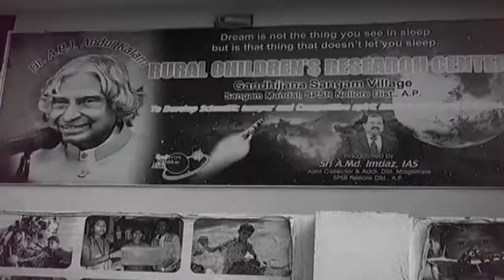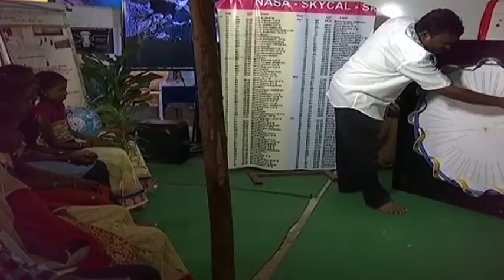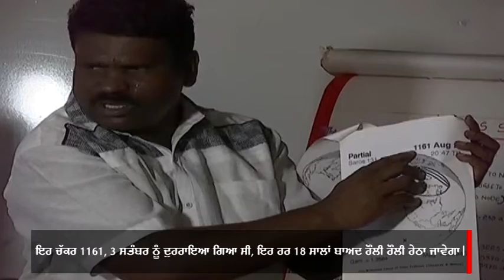ਗਰੀਬੀ ਕਦੇ ਹੁਨਰਮੰਦ ਵਿਅਕਤੀ ਦੀ ਸਫਲਤਾ ਨਹੀਂ ਰੋਕਦੀ | Ideal Teacher | Children Research | ETV Bharat Punjab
ਸੁਬਰਮਣਿਅਮ ਮਾਸਟਰ ਇੱਕ ਗਰੀਬ ਪਰਿਵਾਰ ਵਿਚੋਂ ਹੋਣ ਦੇ ਬਾਵਜੂਦ ਅਧਿਆਪਕ ਬਣ ਗਏ। ਇਹ ਅਸਲੀਅਤ ਹੈ ਅਤੇ ਇਹ ਸਾਰਾ ਸਮਾਜ ਜਾਣਦਾ ਹੈ ਕਿ ਗਰੀਬੀ ਕਦੇ ਵੀ ਪ੍ਰਤਿਭਾਵਾਨ ਵਿਅਕਤੀ ਨੂੰ ਸਫਲਤਾ ਪ੍ਰਾਪਤ ਕਰਨ ਤੋਂ ਨਹੀਂ ਰੋਕ ਸਕਦੀ।
ਪੂਰੀ ਵੀਡੀਓ ਇੱਥੇ ਵੇਖੋ.